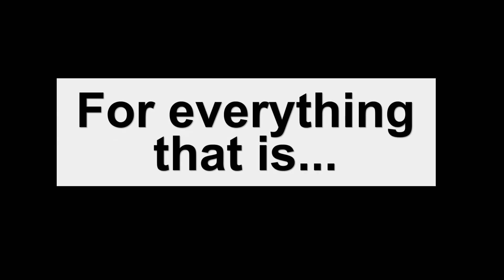There's Monkey Business afoot Peaceful Rebellion